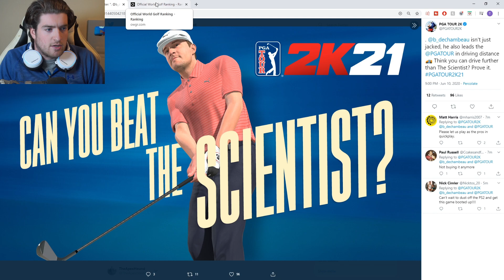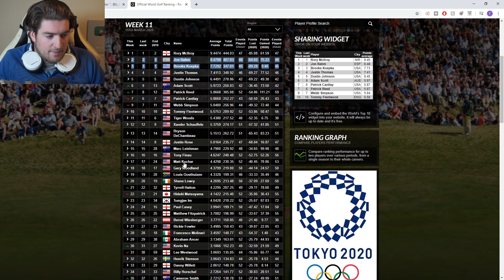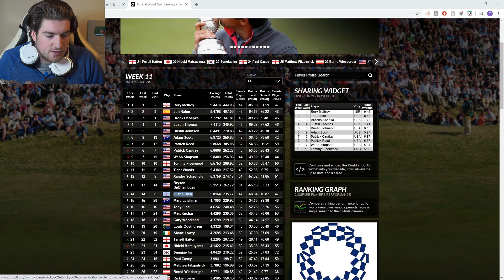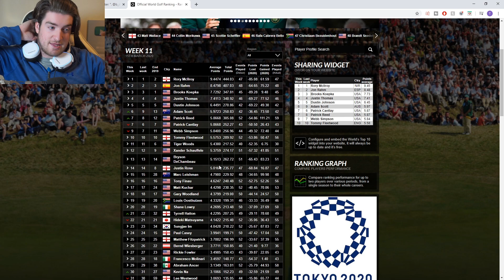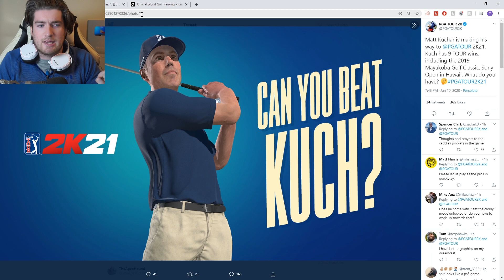2 New Pros Announced For PGA Tour 2K21 & Predicting Who's Next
Matt Kuchar & Bryson Dechambeau are coming to PGA Tour 2K21, Let's discuss who could follow

MEMBERS:
Wolf Level: UG Outlaw - Sylvain Jamais - Casey Wood - Steve Kennedy - Mickey Finn

Hound Level: GameRiot - Thiago - Daxman - DOCD - Lianne - Brent Clapper - Rocky - Macximus - Hei - Jack MDG - Echo Phoenix - Byrne Z - Alyska - Chris Riches - JW

Puppy Level: Rob Diton, Chriss Erik, Pani Ka, Joe Horton, Jonathon Swanson, Christian Cryder, Kyle Culleton